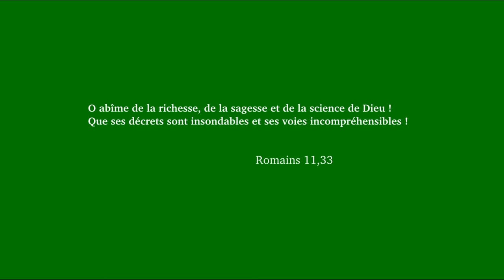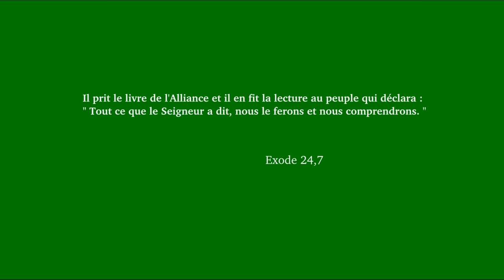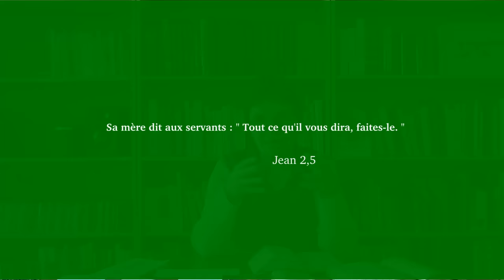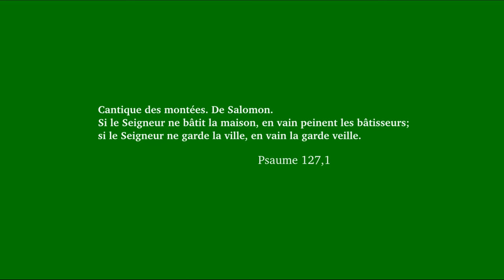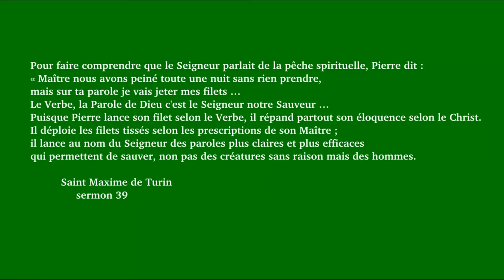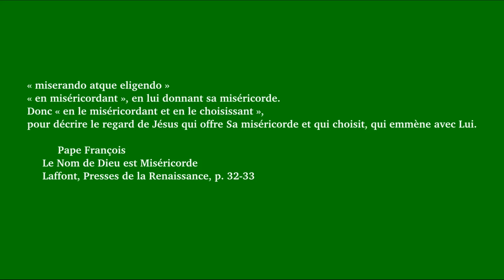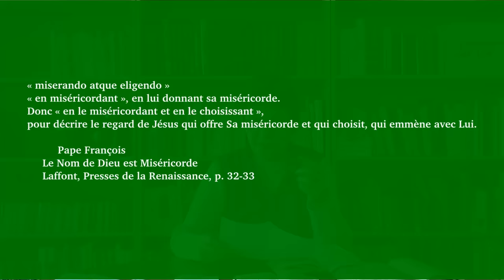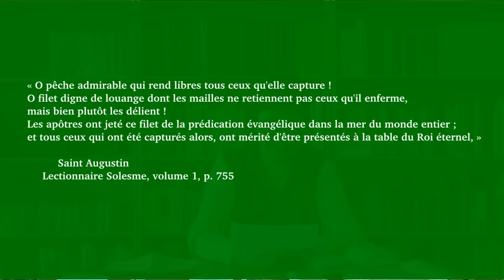La pèche miraculeuse